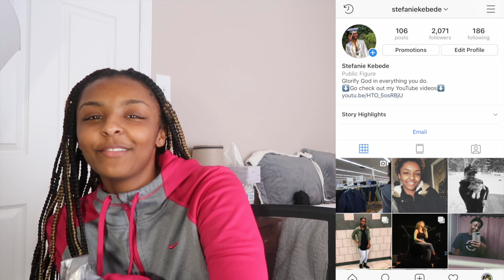answering YOUR ASSUMPTIONS about me...(SPILLING TEA)